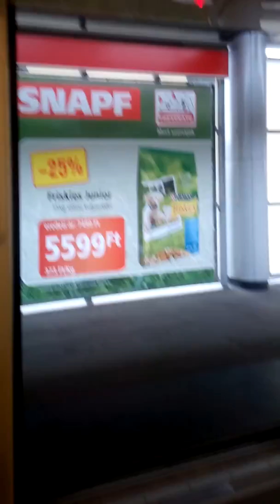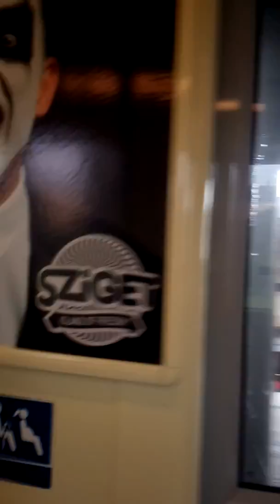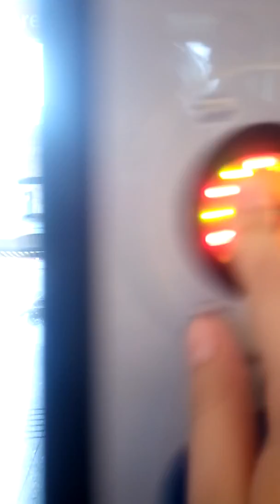Metró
Metró M2